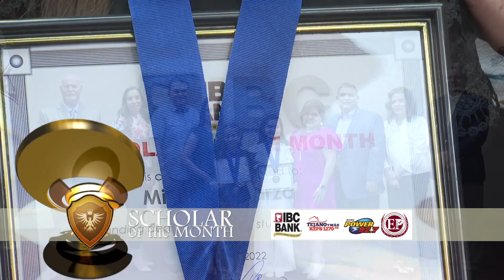Scholar of the Month APRIL2022